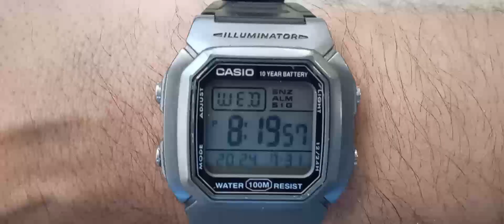7-31-24 Austin Bergstrom Airport